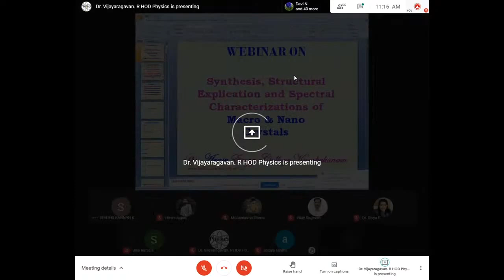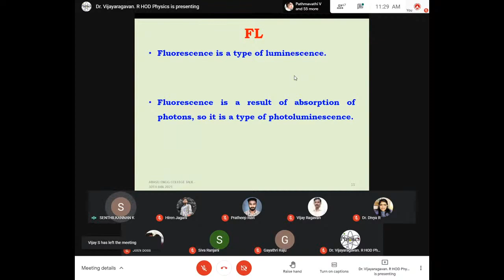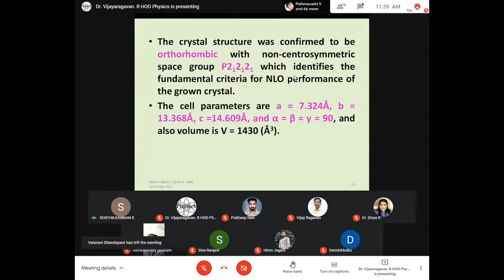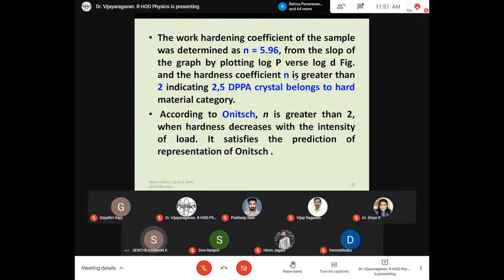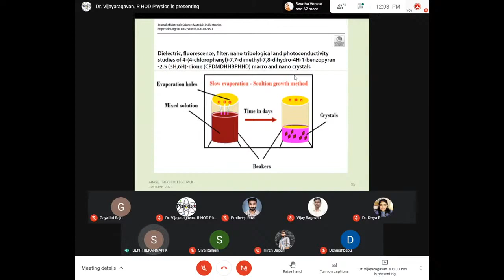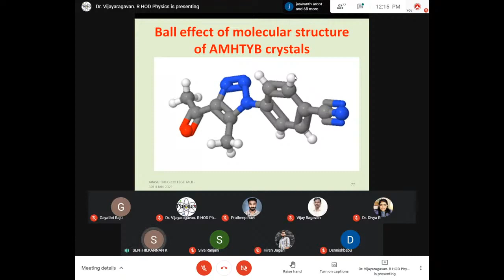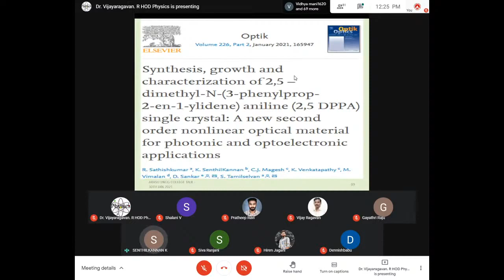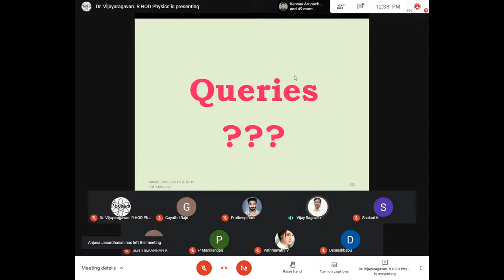Arasu Engineering College, Kumbakonam | Department of Physics | Webinar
Arasu Engineering College, Department of Physics, Webinar on " Synthesis, Structural Explication and Spectral Characterizations of Macro and Nano Crystals "